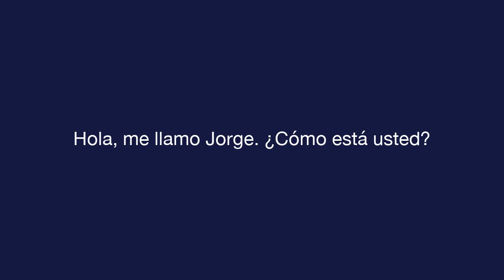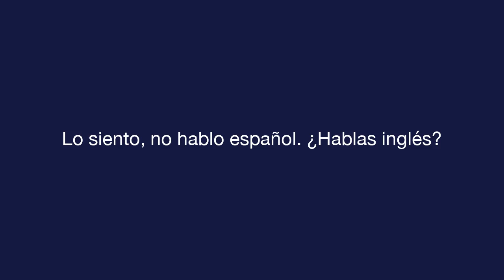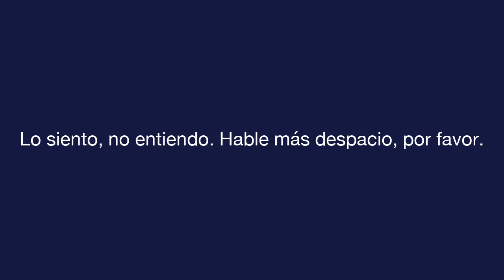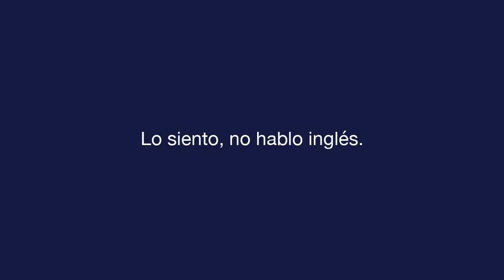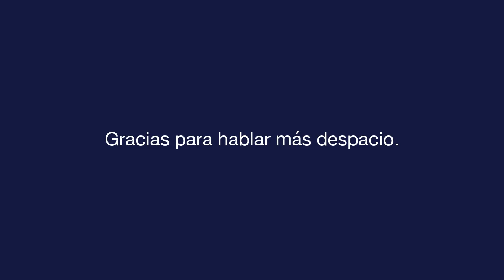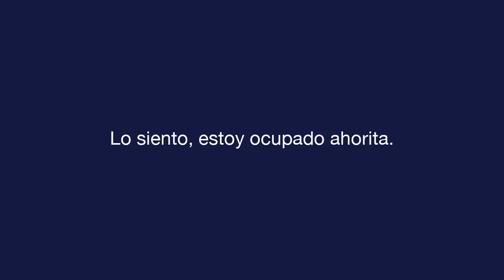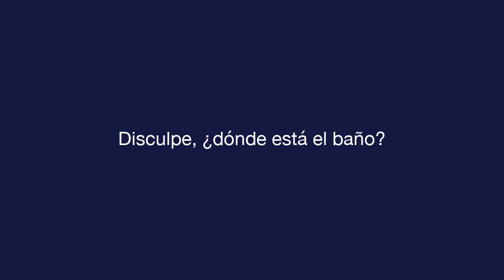每日西班牙语 - 课 2 - Common Conversation - 听力考试